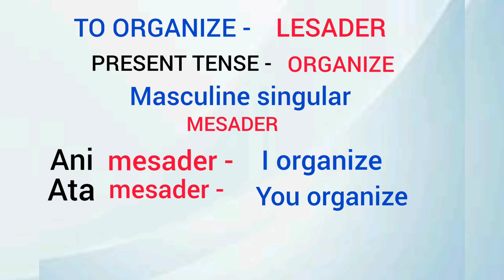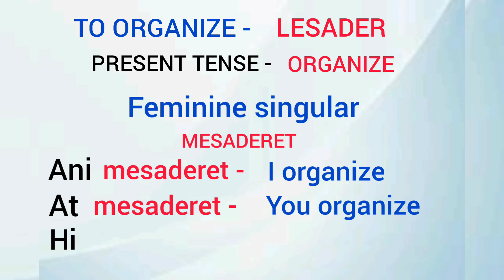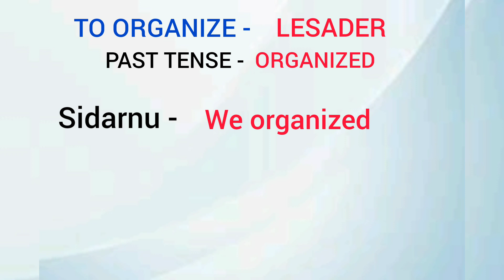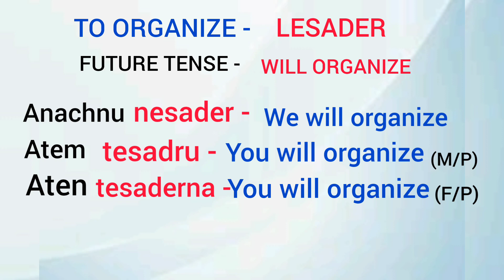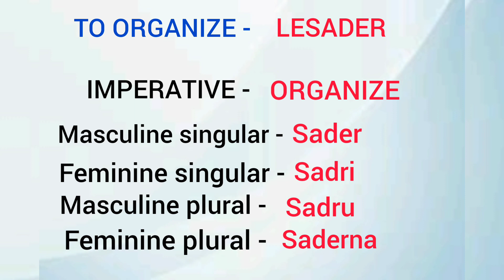TO ORGANIZE IN HEBREW LESADER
This channel will teach basic hebrew for beginner.

This video I'll be sharing you guys the conjugation of infinitive to organize.